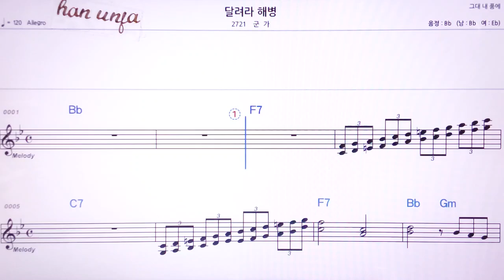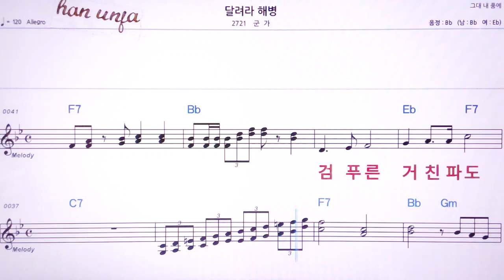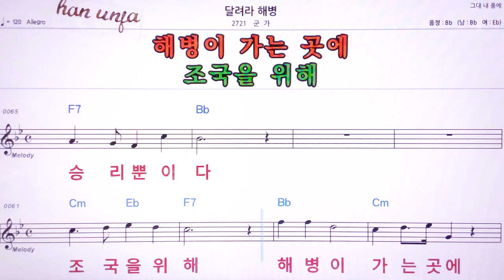💖달려라 해병/군가 👍MR,노래방, 악보, 코드,Karaoke With Sheet Music